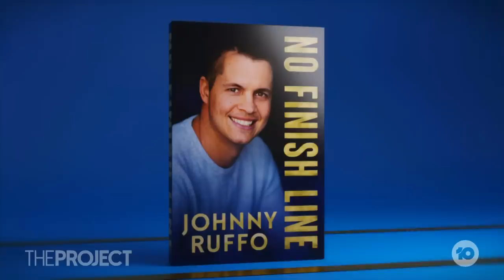Johnny Ruffo Speaks Candidly About His Ongoing Battle With Cancer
Singer Johnny Ruffo has been told he will never be cancer free after two tumours were discovered in his brain in 2017 and 2020. Johnny sat down with Carrie Bickmore to talk about his highs, lows and what keeps him going.